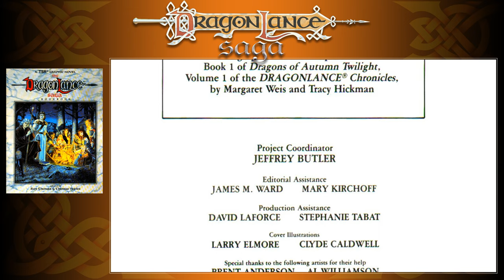The Dragonlance Saga, Book One, Chapter 1 and 2 - Readings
Enjoy this reading from The Dragonlance Saga, Book One, Chapter 1 and 2. It was adapted by Roy Thomas, Illustrated by Thomas Yeats with Mark Johnson. It was released by TSR Inc. in 1987.

About The Dragonlance Saga, Book One
These graphic novels were adapted the DRAGONLANCE Chronicles, by Margaret Weis and Tracy Hickman. It was inspired by the role playing game Dungeons & Dragons.